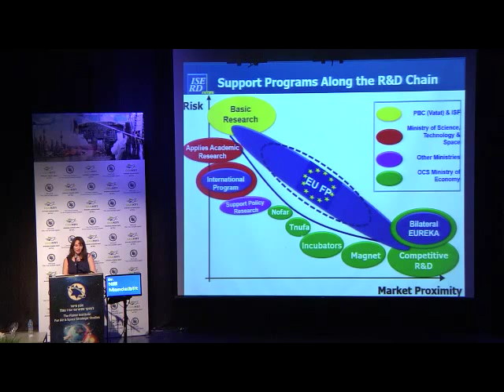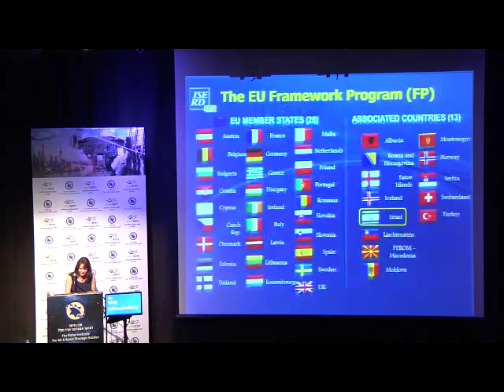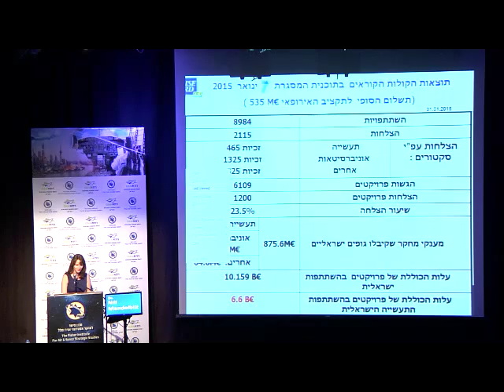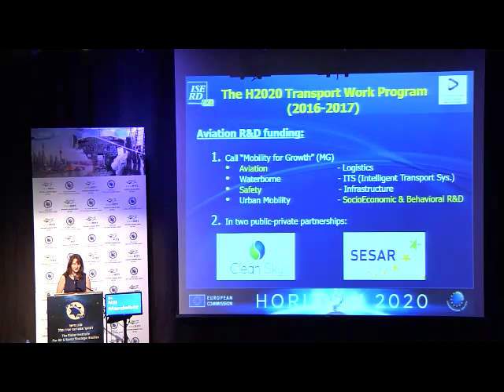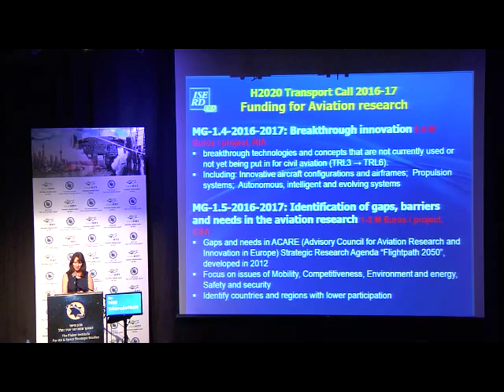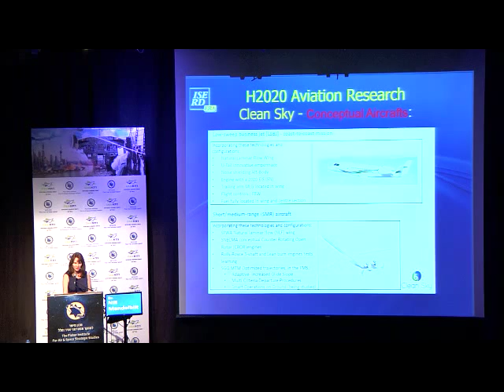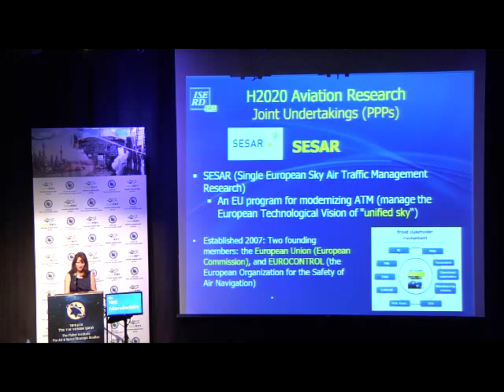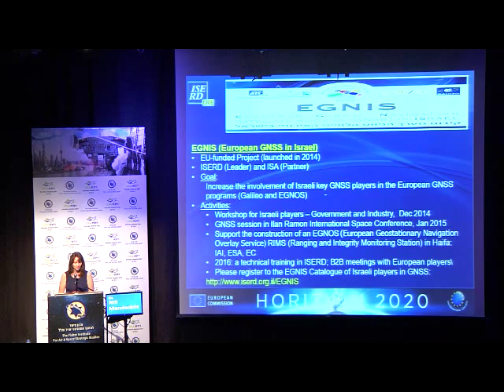ד"ר נילי מנדלבליט, מנהלת תוכניות איירוספייס ותחבורה,ISERD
כנס התעופה האזרחית הבינלאומי השמיני של מכון פישר ורת"א 12/11/2015
קולות קוראים מאירופה